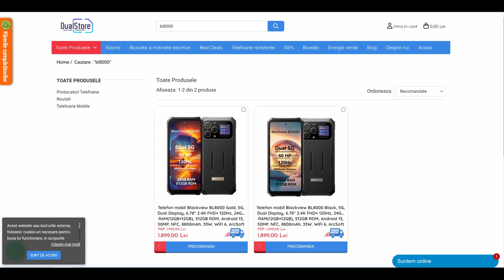Blackview BL8000 - 5G, Dual Display, 24GB RAM + 512GB ROM, 8800mAh, NFC, acum pe DualStore.ro